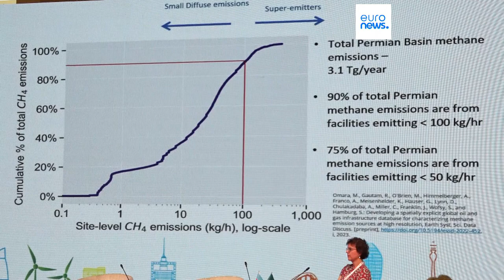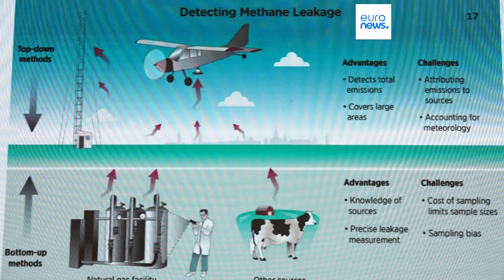Clima, il gas al centro delle discussioni in vista della Cop29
Nel corso della Settimana per l'azione climatica di Baku, organizzata in vista della Cop29, si è discusso di come tentare di limitare le emissioni di metano, gas ad effetto serra determinante nel processo di riscaldamento climatico della Terra